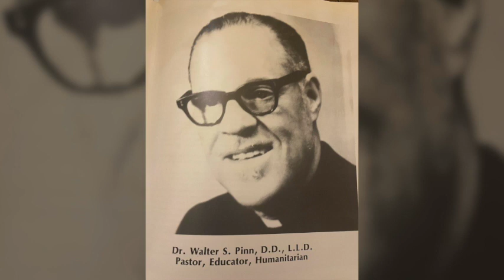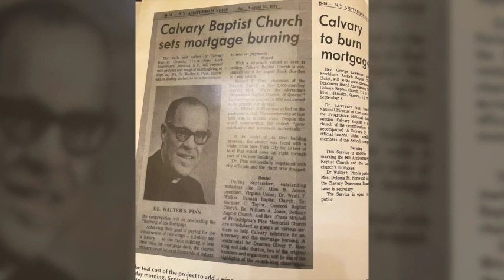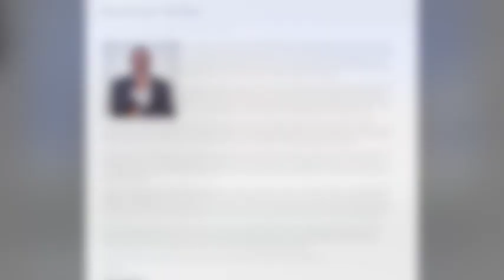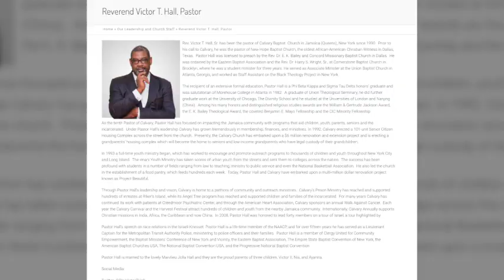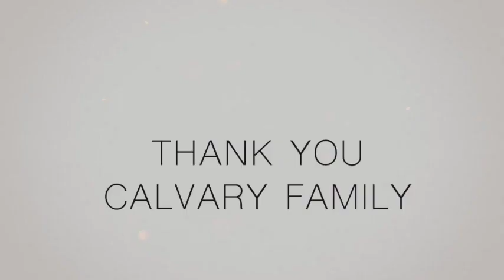Calvary Baptist Church 92nd Church Anniversary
Calvary Baptist Church 92nd Church Anniversary - Celebration Video

111-10 Guy R Brewer Blvd,

GIVELIFY: CALVARY BAPTIST CHURCH JAMAICA NY
TEXT TO GIVE: "EASYTITHE" to 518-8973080

God bless!